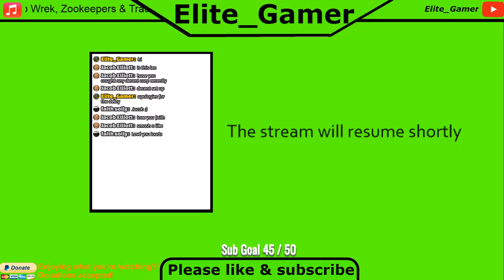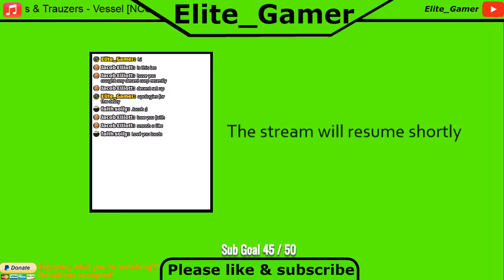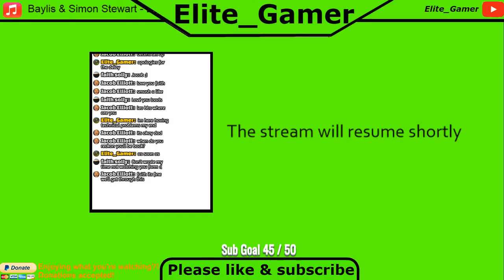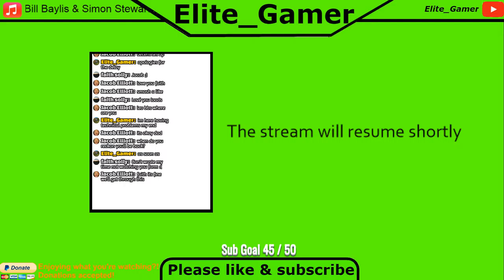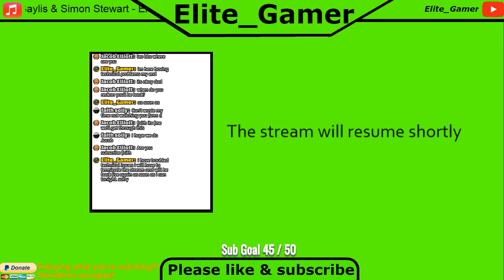Making hay! | Farm Simulator 17 Pc | w/wheel & joystick cam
PC specs
nvidia 1080 Ti graphics card
MSI afterburner motherboard
i7-7700 Intel proceser
16 GB of ram
2 TB of memory
64 bit operating system

any further questions just ask in chat